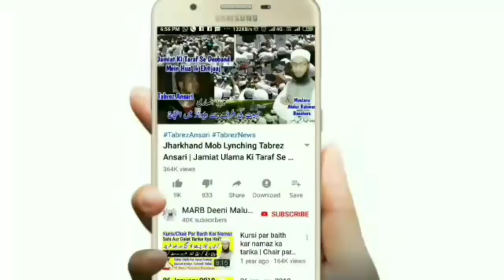Islamic Bayan Part 9 | Kuch Masail Part 9 | Mufti A R Banahara | Roze Ke Masail 2020 | Ramzan | MARB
Islamic Bayan part 9 yani kuch masail part 9 new video isme ramzan ke roze ke masail par kiye gaye aksar sawaal ke jawaab diye gaye hain zaroor dekhiye bahut faida hoga new bayan roza 2020 by Mufti Abdur Rahman Banahara MARB Deeni Malumaat YouTube Channel

2⃣ WhatsApp Par Ham Se Judne Ke Liye Aap Apne WhatsApp Number Se Hamare WhatsApp Number Ko Apna Naam Aur Mukammal Adress Ke Saath Add Likh Kar SMS Send Karen,

3⃣ Koi Sawal Yani Masla Masaail Puchna Ho To Aap Comment Ke Zarya Puch Sakte Hain Ya Mufti Sahab Ke Number Par Call Kar Ke Puch Sakte Hain,

4⃣ Channel Ke Bare Mein Kuch Batana Ho Ya Aap Apni Video Dalna Chahte Hain To Rabta Kar Sakte Hain,
🌎MARB🌎
Channel By :- Mufti Abdur Rahman Banahara
Full Adress:-